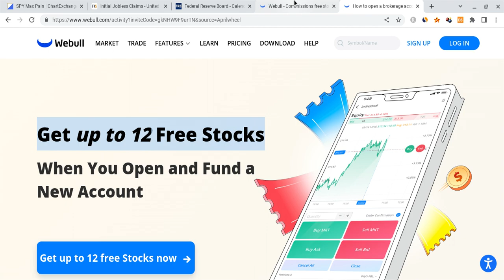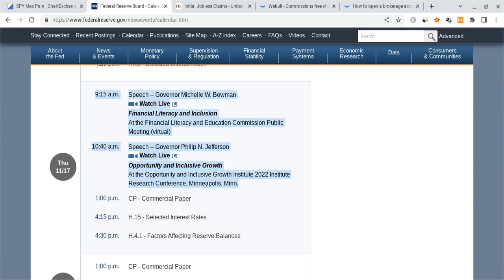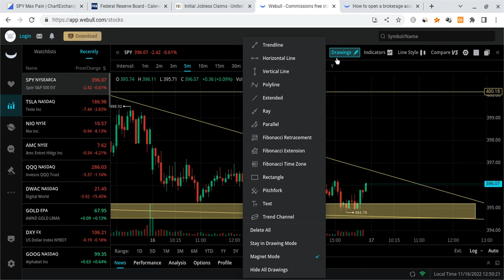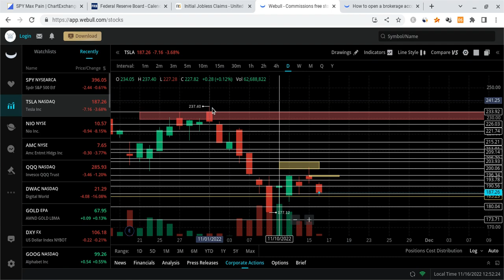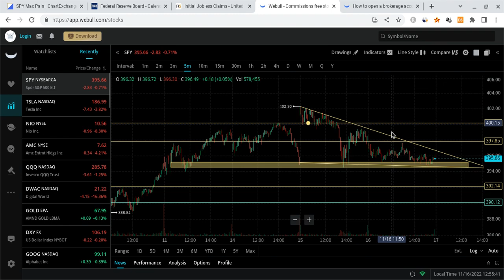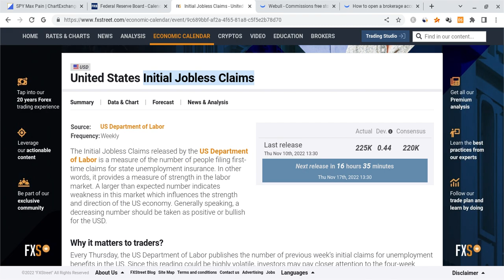🔥 BIG MOVE TOMORROW??? TSLA, SPY, QQQ AAPL ANALYSIS & PREDICTIONS!!! 🚀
Hey everyone!

SPY and SPX had a green day as SPY closed at $395, and it gained stronger support. SPY is also very strong for the long-term! In this SPY video, I will give you my SPX stock price prediction, while mentioning SPY and stock market news; regardless of SPX and SPY's short terms, their long-terms will be bright with massive growth potential. SPY to the moon! SPY is the future!